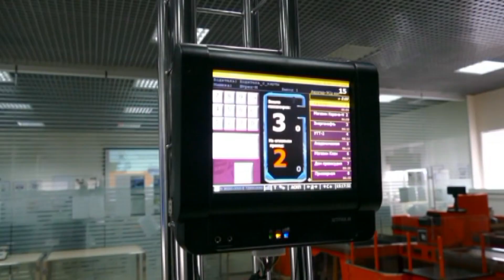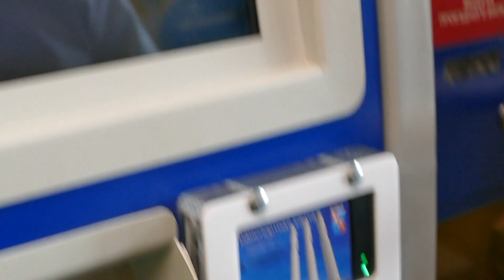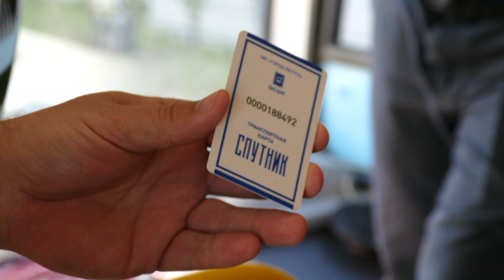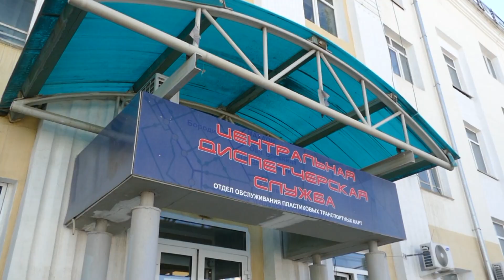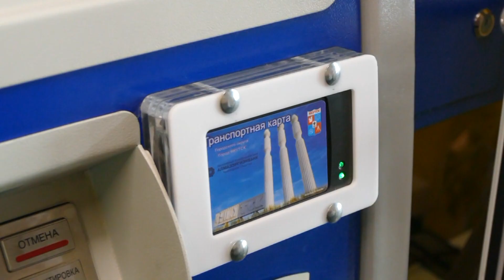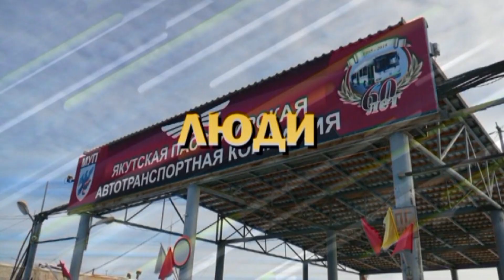С 1 июля 2018г., подымется тариф на проезд в автобусах, но все равно останется низким по России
Законы РФ надо выполнять, в сообенности об кассовых аппаратах. О цене за проезд на автобусах в столице Якутии и способы оплаты.